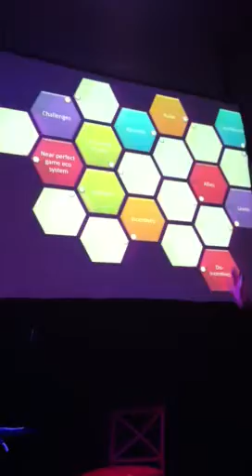Chay Mondejar Saputil at IMMAP Open Mic Night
Chay shared her lessons learned from SXSW event she attended lately. Moreso the incorporation of games in the things we do to engage users.